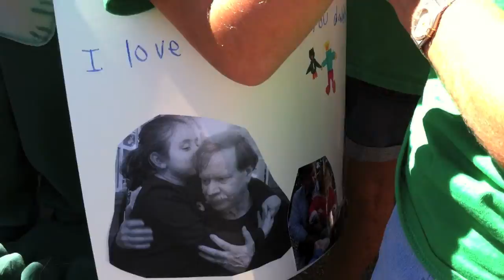2013 Long Island Walk to Defeat ALS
The ALS Association Greater New York Chapter's Long Island Walk to Defeat ALS attracted more than 5,000 people on Sunday, September 22, 2013 to support and raise funds for the organization's patient services, research and government advocacy.